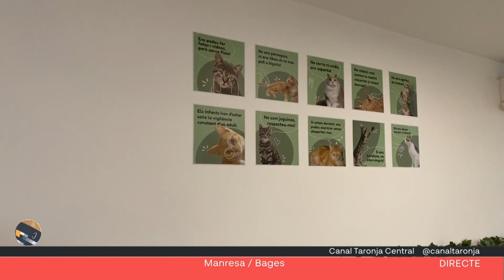TDT Aquest divendres obre portes Ninus, el primer Cat Cafè de la Catalunya Central